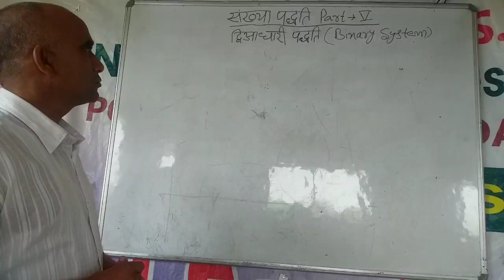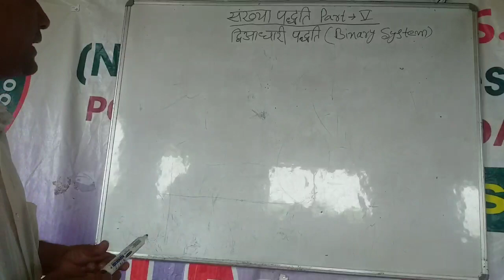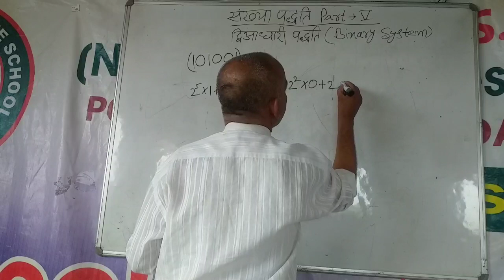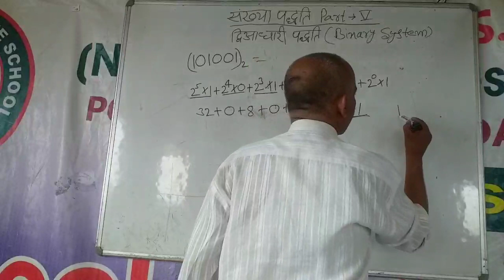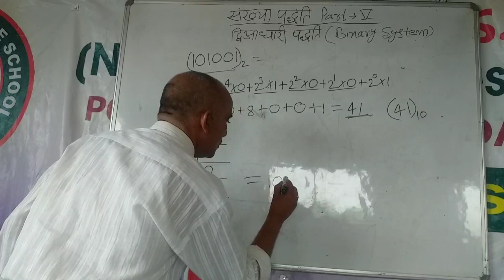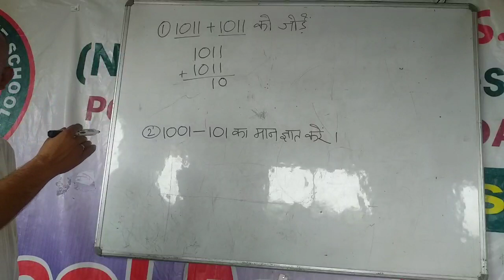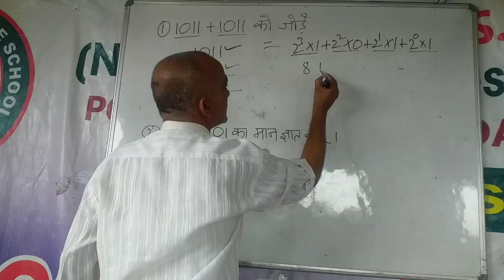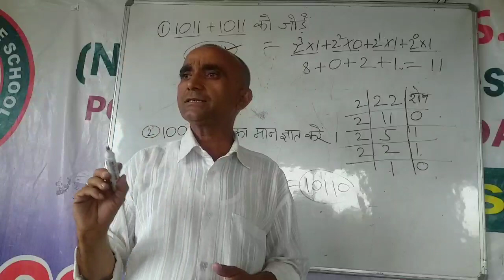IDEAL PROGRESSIVE SCHOOL || SPECIAL CLASS || गणित, संख्या पद्धति , 5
By K.C. Yadav